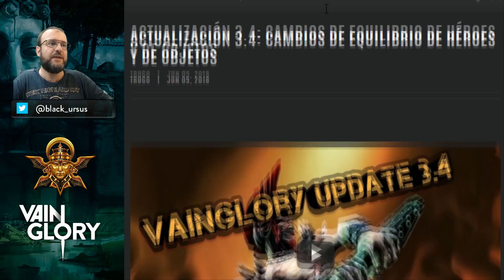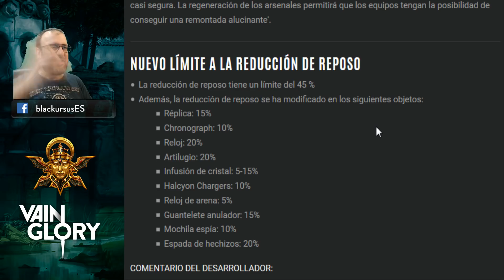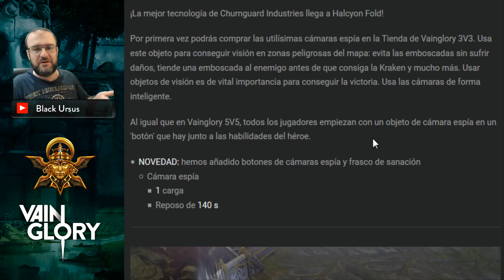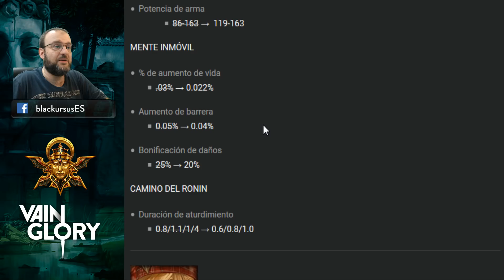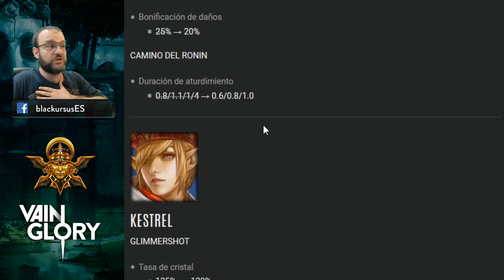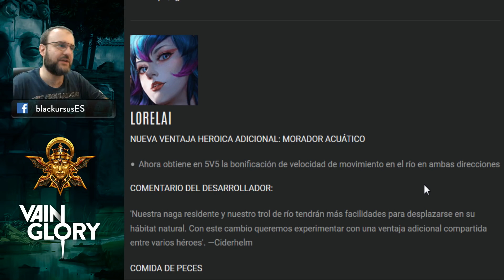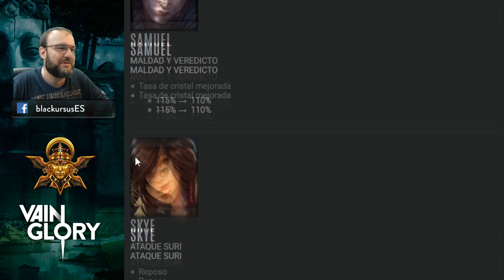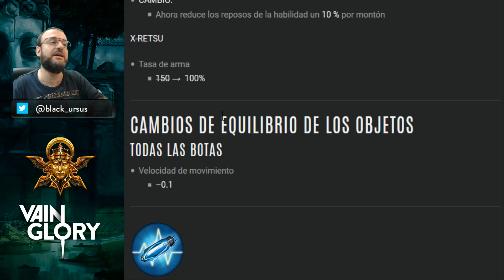NERFEOS, NUEVOS OBJETOS Y DETALLES | Noticias Vainglory | Actualización 3.4 | Black Ursus [Español]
¡Nerfeos, nuevos objetos, detalles y balanceo de héroes! Todo lo que quieres saber de la nueva actualización de Vainglory 3.4. Noticias Vainglory.

En este canal subiré gameplays, videojuegos de móvil, noticias, MOBAs, tutoriales, etc.

DONACIONES: ¡Haz crecer el canal con una donación en este enlace! Me ayuda mucho, ¡gracias!:

Este enlace de donaciones está enlazado con mi canal de Twitch. ¡Si lo haces mientras retransmito tu donación saldrá en directo!